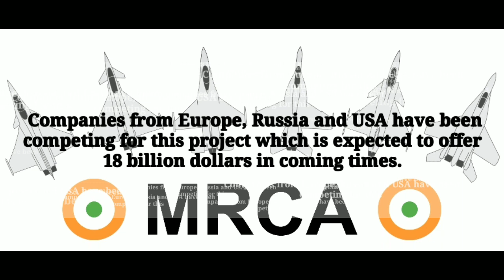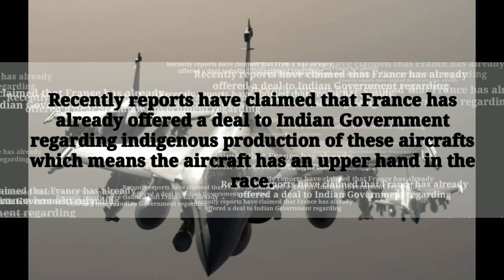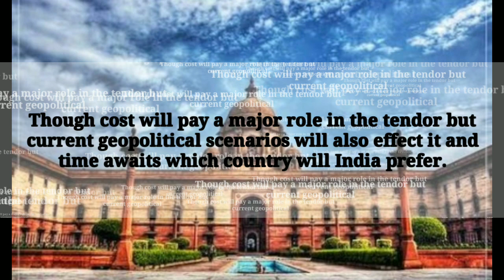F-15ex joins the race of MMRCA tendor of Indian Air Force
Boeing has received a licence from the US government to offer its F-15EX fighter jet to the Indian Air Force, a senior executive said on Thursday.
•Boeing will compete with Sweden's Gripen and France's Rafale among others for the Indian Air Force's plan to buy 114 multi-role aircraft to replace its Soviet-era fleet.
 Medium Multi-Role Combat Aircraft (MMRCA) tender falls under India’s make in India initiative under which the country pursues to jointly manufacture 114 fighter aircraft and assist its Air Force expansion plans.